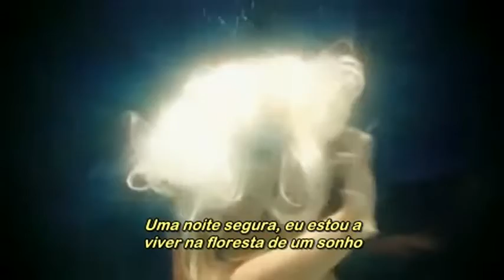Self Control - Laura Branigam - legendado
Disco Music anos 80